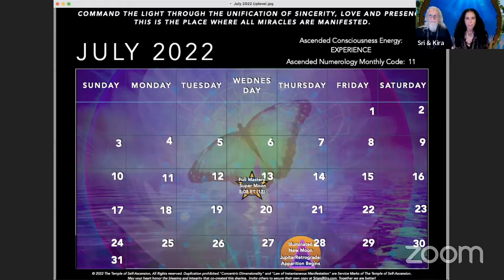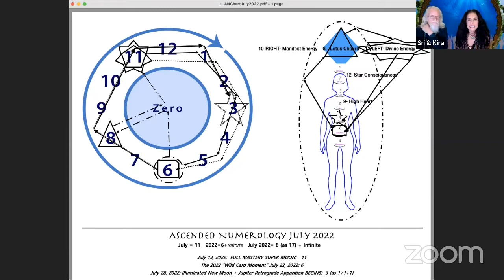Why July 13th Matters, Global Meditation For Humanity. WE NEED YOU!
1000 points of light needed on July 13 to offer humanity the necessary balance and shift potentialities.  You are being called!